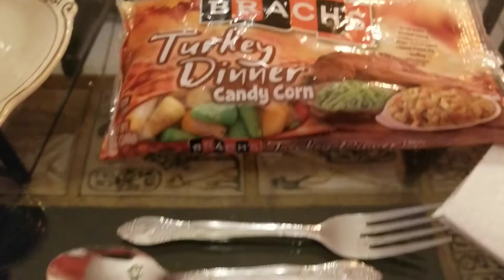The Future is Candy Corn (Brach's review)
A Co-worker of mine was speaking of candy corn the other week, and I mentioned that I quite enjoy it, contrary to popular opinion. In response, last weekend she went and bought me a bag of Brach's Thanksgiving Day Candy Corn. Will I enjoy it, or will I be doing my best impression of L.A. Beast? Let's try them and find out!

MUSIC FEATURED:
Temptation Sensation by Heinz Kiessling
Trollcops by Homestuck
Symphony No. 9 in E Minor "From the New World" by Dvořák

Volunteering this video for JJJreact !